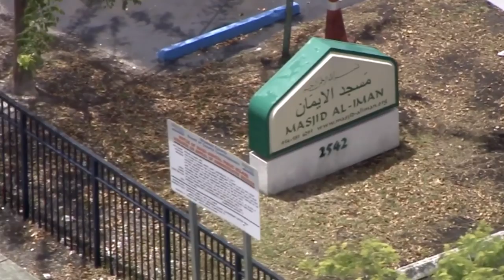Attempted murder suspect fatally shot by members of fugitive task force outside mosque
A suspect was shot and killed by law enforcement officers Friday outside a mosque near Fort Lauderdale.